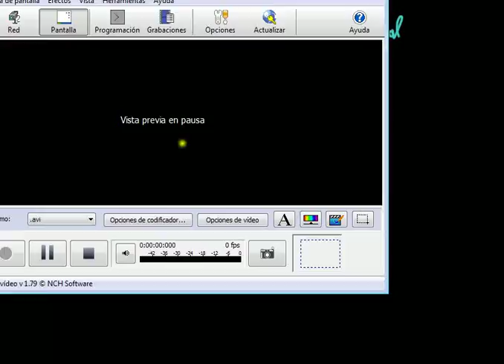Curso 2015-16. Posición de un brazo manipulador cilíndrico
Sesión: Estudio de la posición de un efector terminal en un brazo manipulador cilíndrico.